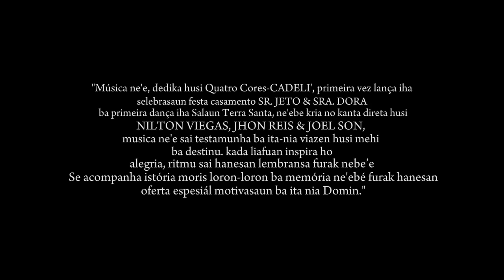Quatro Cores - KADELI (Official Music Video)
Hamutuk fila fali ho ami QUATRO CORES, ho ami nia muzika foun ho titulu K A D E L I.
Muzika refere ami dedika espesial ba Sr. Jeto Costa no Sra. Dora Oliveira nebe simu ona Sacramento Matrimonio ho muzika Simples ida ne'e espera katak Sr. Jeto Costa no Sra. Dora Oliveira bele moris ho Harmonia, Unidade no Haksolok ba nafatin ho Domin to'o rohan.

M U S I C  P R O D U C T I O N

Letra : Quatro Cores
Beat/Aranjament : JANGE & VALENADA
Vocal : Nilton Viegas, Joelson no Jhon Reis
Mix & Mas : JANGE
Studio : Kontainer Lulik

V I D E O  P R O D U C T I O N

Directed : Alli Studio
Edited : Alli Studio
Model : Sr. Jeto Costa no Sra. Dora Oliveira

• Quatro Cores - K A D E L I (Lirik)

Verse1
Moris iha mundu...
Hamnasa no tanis...
Ita tenki simu...
Prontu hasoru...

Verse2
Hakarak futuru ne hotu ho ó...
Hadomi ne entre hau ho ó...
Domin itrua mak hala'o...
Juramentu ne hau ho ó...

Pre Reef
Bonita hakbesik mai hau...
Hau simu ó ne ho laran...
Esperansa hotu hau fó...
Hadomi too rohan ho deit ó...

Reef:
Simu ba kadeli ida ne...
Hau fó ba ó ne ho hau nia laran...
Halo promesa iha altar nia oin...
Mate ka moris...
Ho deit ó...

Hau fó fiar no esperansa tomak...
Iha uma kreda santa nia laran...
Hau hakarak kompleta ó nia moris...
Too hau taka hau nia...
Matan ne...
Hau Hadomi ó...

Intro...

Verse3
Planu nebe uluk itrua halo...
Ohin loron ne realiza tona...
Mehi ida uluk itrua hein...
Ohin kalan ne sai realidade...

Reef:
Mate ka moris...
Ho deit ó...

Matan ne...
Hau hadomi ó...2x

Intro...off...

Especial Thanks:
- Pai no Mãe
- Familia Boot FSL
- Alli Studio
- Kontainer Lulik
- Sr. Jeto Costa no Sra. Dora Oliveira
- CUFPRO

Check Check agora...

- Espera katak maluk sira bele enjoy ho musika ne, check this out now😉

■Labele Resposta Sem lisensa!